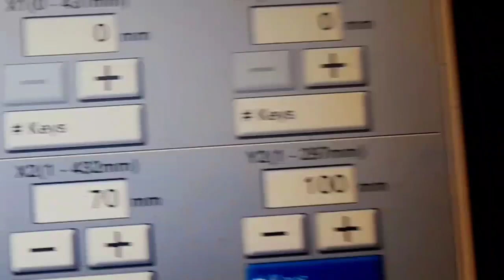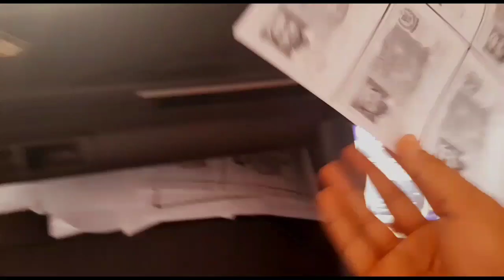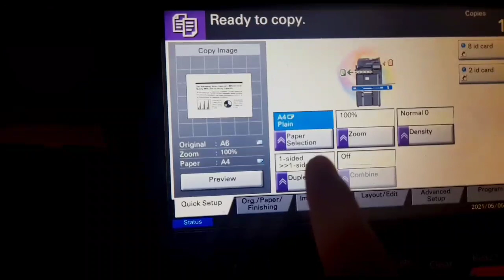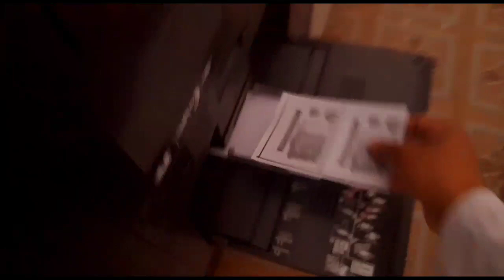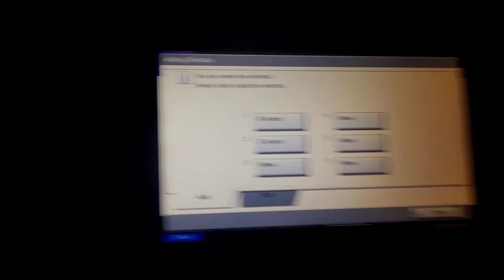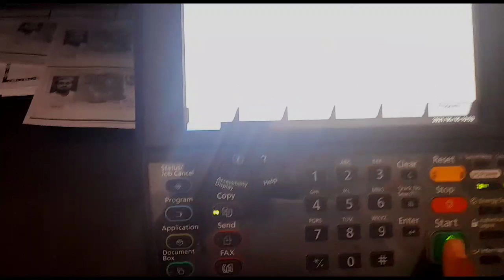How 8 id card copies in A4 page in taskalfia | danish online | 3500i, 4500i, 5500i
a4 size page per 8 id card print copy kaisy kary
a6 size page per 2 id card k copy aik sath kaisy kary
x2   70   y2  100
size muntahab kary
taskalfia 3500i copy me 1 page per 8 copy ka tarika kia hy.
8 آئی ڈی کارڈ ایک پیج  پر کرنے کا طریقہ
 آئی ڈی کارڈ ایک پیج a4 پر کیسے کرے
اے 6 پیج پر دو آئی ڈی کارڈ ایک ساتھ کیسے کرے